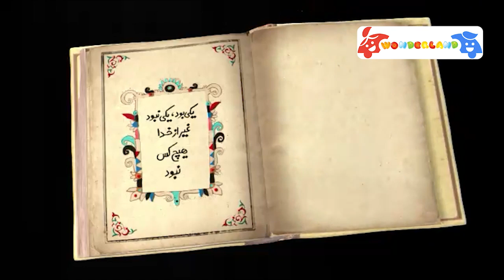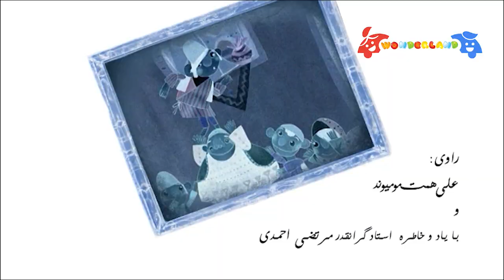Shekarestan S6 E15 | شکرستان فصل 6 قسمت 15 - آرزوهای بزرگ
شكرستان شهری است خيالی كه همه چيز آن وارونه است. اتفاقاتی
كه در اين شهر رخ می‌دهد، به قدری عجيب و غريب است كه حتی مردم شكرستان را متحير می‌كند.

جوایز:
بهترین انیمیشن کوتاه در دوازدهمین جشن سینما
تندیس طلایی بهترین تهیه کننده از دوازدهمین جشن سینما
بهترین فیلم انیمیشن در فستیوال IIDCYA
بهترین اثر و تندیس طلایی از جشنواره فیلم کودک و نوجوان
سال پخش:1399
راوی این مجموعه علی همت مومیوند می باشد.
کارگردان: عباس جلالی یکتا
نویسنده: مهدی اسماعیلی
موسیقی: استاد جلال ذوالفنون
رده سنی: مناسب تمام سنین

Shekarestan is an imaginary city where everything is upside down. Events that is happening in this city is so strange that even the people of Shekarestan are amazed.
The stories of this collection take place in an old and imaginary city. Each part has a separate story and the people of Shekarestan take on a different role in each part and figure out the story. Stories are selected based on old and folk tales and proverbs and then written in a modern and updated form. In this old and fictional city, no one is in their place and it creates a humorous situation. Everyone can enjoy this series and it makes them think about their social behaviors.

awards:
The best short animation in the twelfth cinema festival
Golden statue of the best producer of the twelfth cinema festival
Best Animated Film at IIDCYA Festival
Golden statue of best work from the Children and Adolescent Film Festival
The narrator of this collection is Ali Hemmat Momivand.
Director: Abbas Jalali Yekta
Author: Mehdi Ismaili
Genre: Animation

This is the official Youtube channel of Persian Wonderland
Persian Wonderland has the best Animation and Cartoons. .